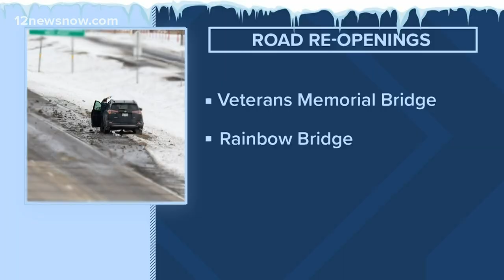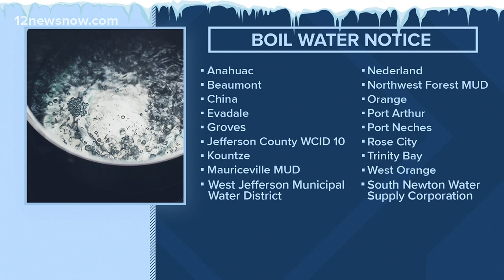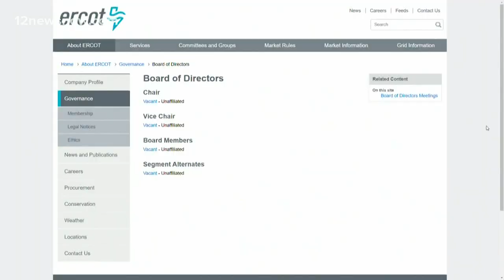MIDDAY HEADLINES: Temps move into 30s, wind-chill feels like 20s, both Rain, Veterans Memorial Bridg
Here's your midday Thursday headlines and weather as much of the snow and ice continues to melt away in Southeast Texas.